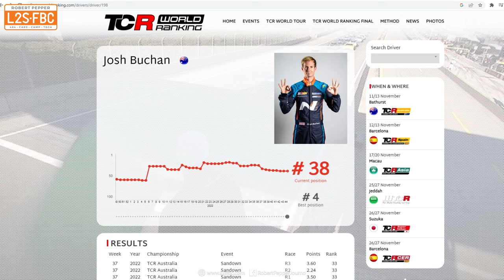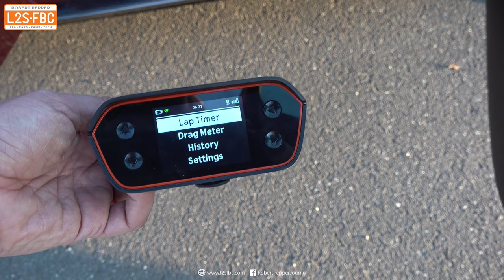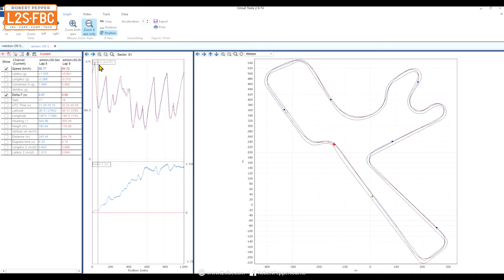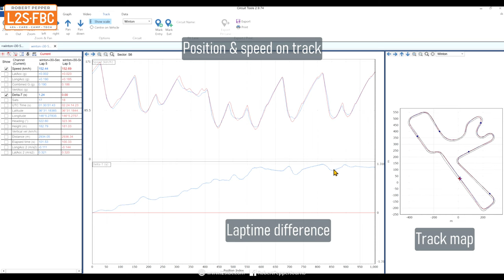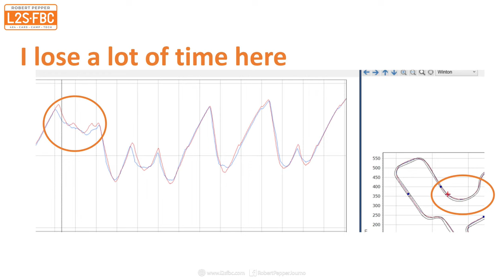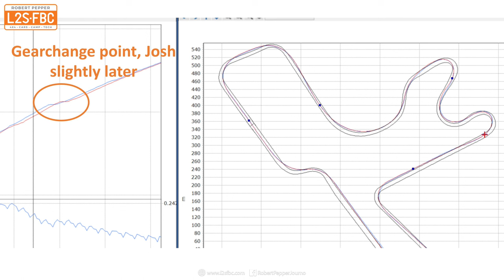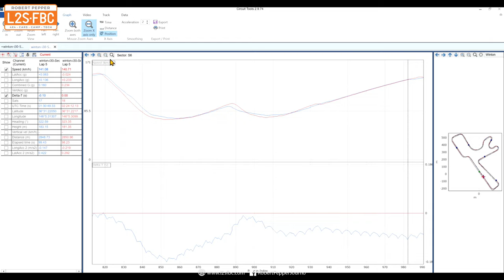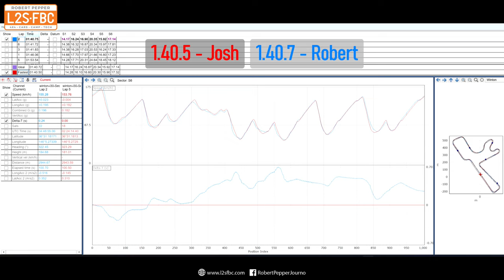How fast is a pro racing driver at Winton Raceway? Josh Buchan vs me!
How much quicker is a professional racing driver than a car journalist who is an amateur racer?  In this video I represent the average trackday goer and weekend-warrior racer...and set a lap in a stock-standard Hyundai i30 Sedan N at Winton Motor Raceway in Victoria, Australia. Then, Josh Buchan, pro driver for HMO Customer Racing gets in and set a lap.  We logged the laps using a Racebox Pro then look at the differences using Circuit Tools software, and see what we can learn. If you're looking for a guide to drive Winton Raceway...this will help!

00:00 introduction & the car
03:55 laps compared
06:20 analysis - Circuit Tools, Racebox Pro
09:45 Josh's analysis
20:24 in car coaching
24:04 second lap compared
26:17 analysis of second lap